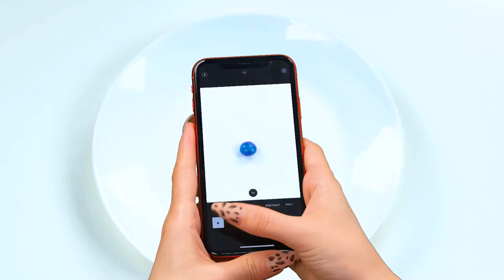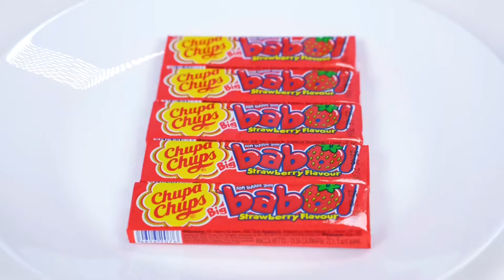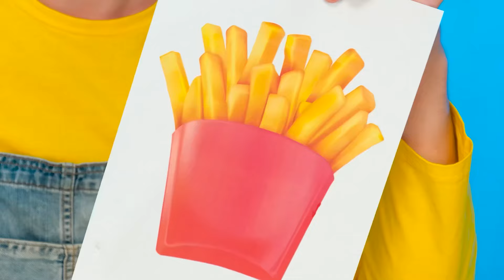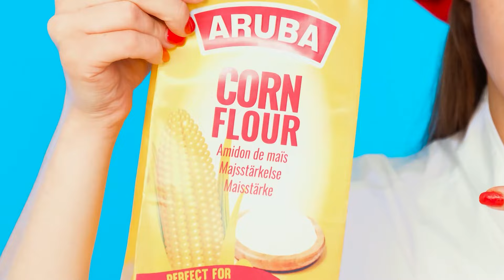100 Layers of Food Challenge | Kitchen War by RaPaPa Challenge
You have never seen such large dishes before! Join the new challenge, it will be a lot of fun!